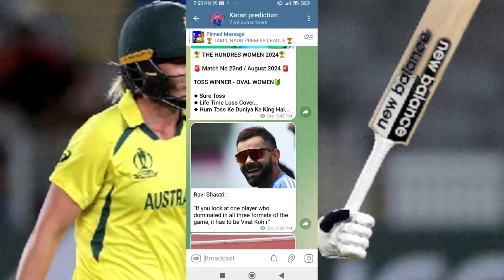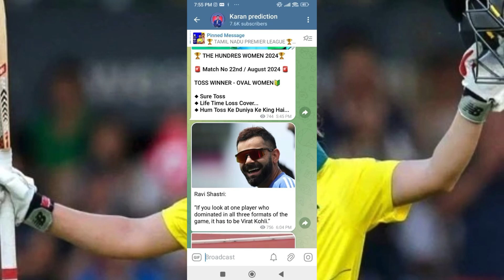Pak w vs Aus w today toss prediction | match 14 pal vs Aus | Pakistan w vs australia w toss reports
Karan prediction
Pak w vs Aus w today toss prediction
match 14 pal vs Aus
Pakistan w vs australia w toss reports
toss winner
who will win the toss
aaj ka toss kon jitega
toss winner today
aryan toss prediction
today toss winner
cricket prediction
who will win toss
ICC U19 World cup 2024
Toss prediction match
prediction
Ipl - 2024
afg vs ire
afghanistan vs ireland
match prediction today
nepal vs netherlands prediction
today toss winner
Ipl toss today
Ipl toss prediction
wpl toss prediction
today ipl toss prediction
Ipl toss prediction today
wpl toss prediction today